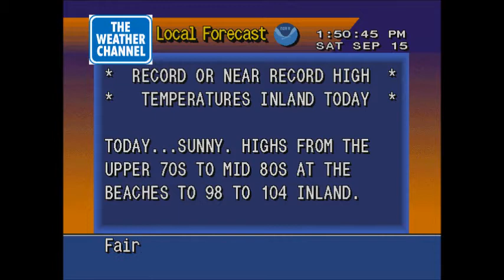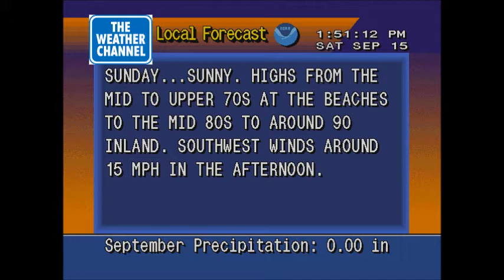Los Angeles weather - 9/15/2012 at 1:50 PM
This is a WeatherSTAR 4000 emulator video I recorded to show regional area weather conditions for downtown Los Angeles on September 15, 2012 at exactly 1:50 PM Pacific Daylight Time.

For the second straight day, it has reached 100° in downtown Los Angeles. When this video was done, it jumped up to 102° to tie the record for this date.

PLEASE NOTE:
For the regional forecast map, Los Angeles' forecast high temperature displayed is for its zonal forecast for the coastal portion and not downtown. Disregard the radar as you are seeing ground clutter and not radar return.

This video was created for personal entertainment use only (meaning not for any commercial broadcast that would violate copyright law). Downloading and reposting this video on YouTube or any other video sharing web site is not permitted. All images (except for the regional radar map itself) are emulated in appearance to resemble graphically what the local forecast segments looked like on The Weather Channel during primarily the 1990s.